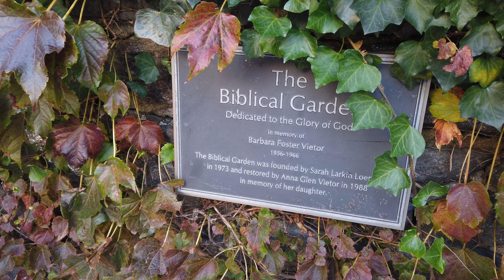Finding PEACE in the heart of NEW YORK | Cathedral of St. John the Divine Gardens ⁴ᴷ⁶⁰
Shady trees, covered benches, and tranquil fountain welcome visitors to the Biblical Garden providing a place of refuge and reflection outside of the Cathedral walls. Even the plants in the garden reflect the Cathedral’s divine purpose, all of which are species mentioned within scripture. Guests can reference a guide to the various plantings located at the garden’s entrance. The tranquility of this garden is  heightened by the cross-shaped layout, central floral mosaic, and gothic-canopied seating areas that echo the Cathedral’s famous architecture.